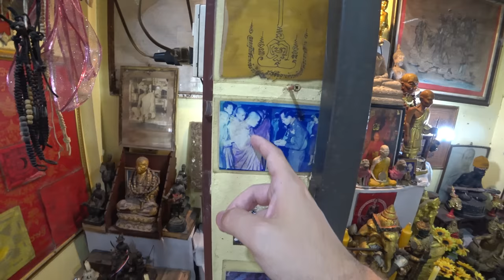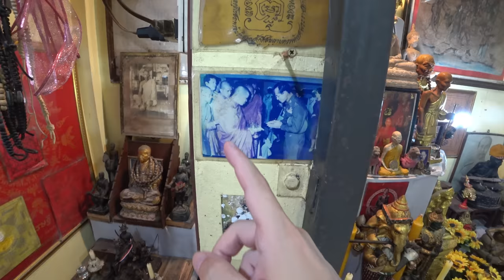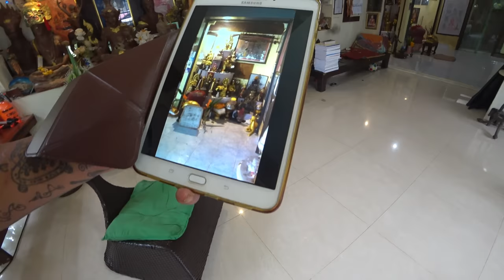Navštívil som šamana, ktorý tetuje ochranné tetovania Sak Yant | Koh Samui, Thajsko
Naskytla sa mi príležitosť zdokumentovať obrat thajského šamana, ktorý tetuje ochranné tetovania známe pod menom Sak Yant.

Ako niekoľko hodinový obrat prebiehal, pred čím všetkým vás má tetovanie chrániť a ako vyzeralo výsledné tetovanie si pozrieme v dnešnom vlogu.